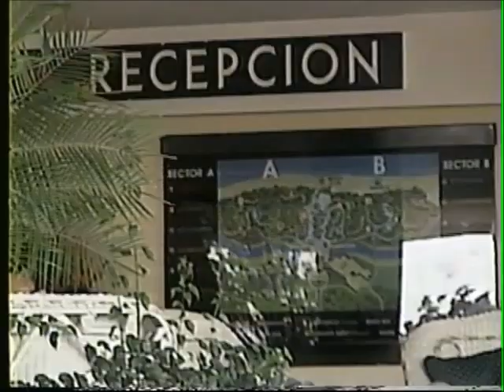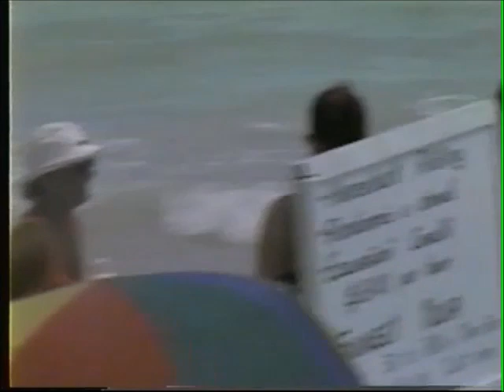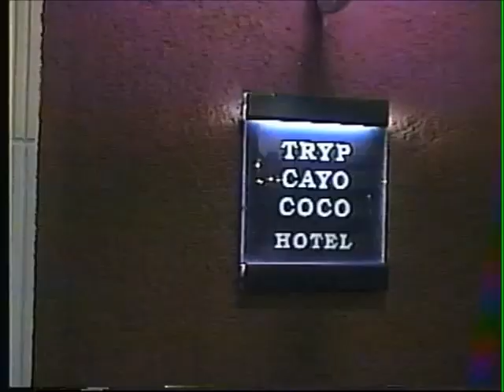Cayo Coco Cuba 2002